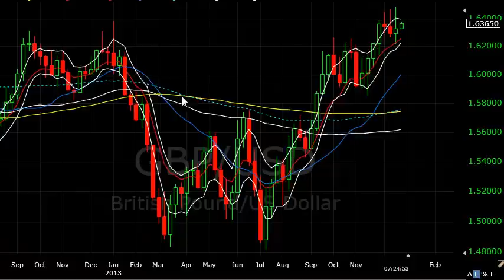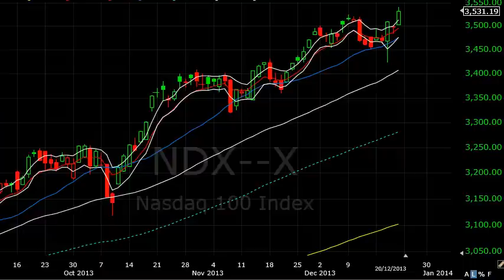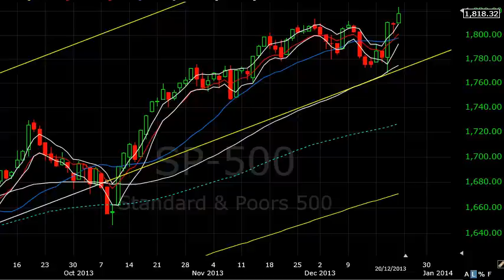Monday's update - Charlie plan for 2014...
Charlie overviews how he is looking to trade in 2014.